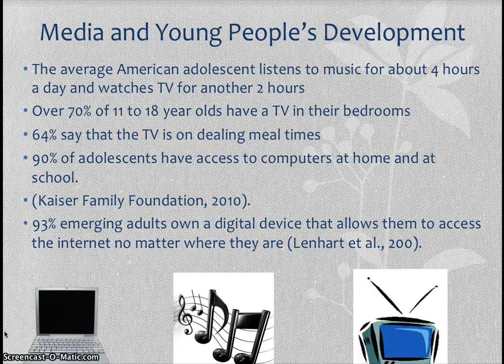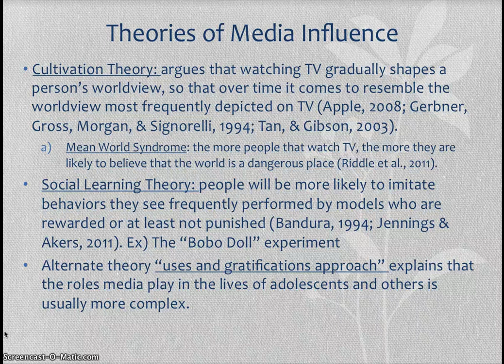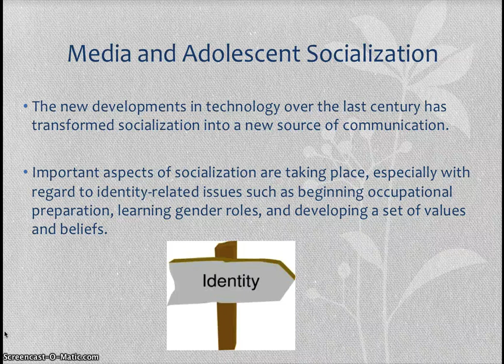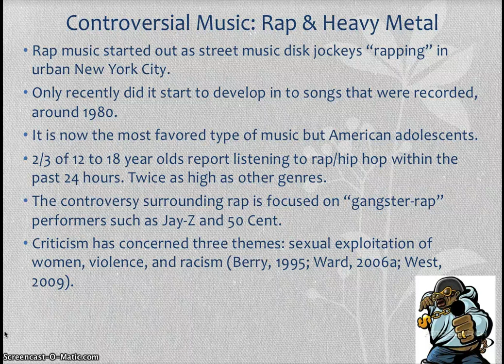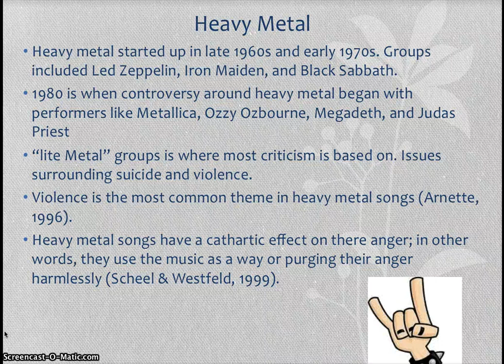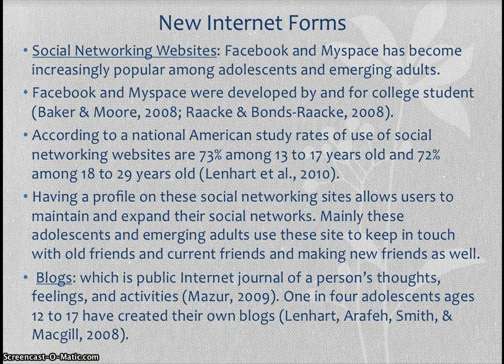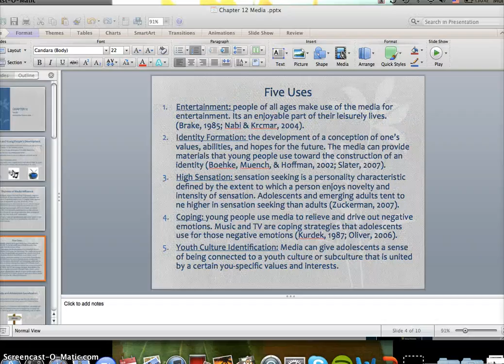chapter 12 media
adolescence and emerging adult chapter 12 Media